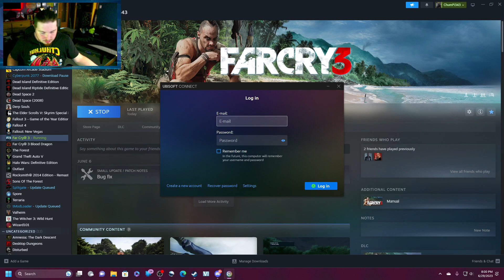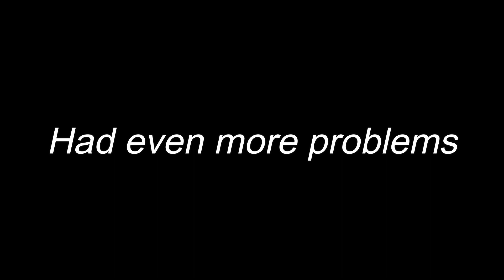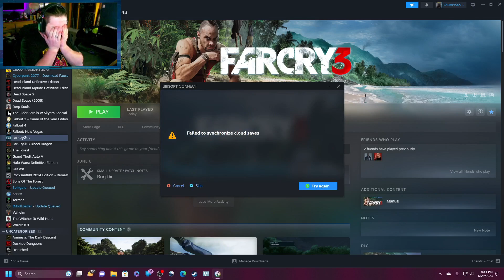Farcry 3 series still a banger after 11 years